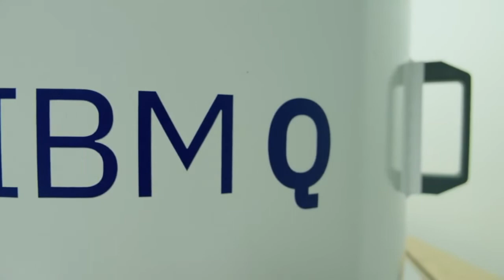Warped Sounds of Q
Everything you hear was made out of original sounds generated by IBM Quantum.

'Warped Waves' is an artistic project of Polish composer Przemysław Scheller.